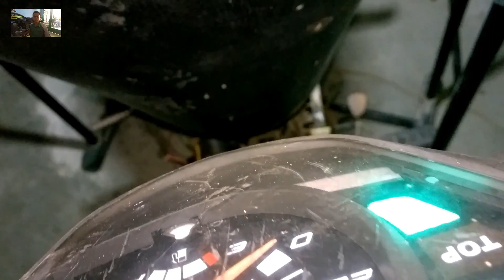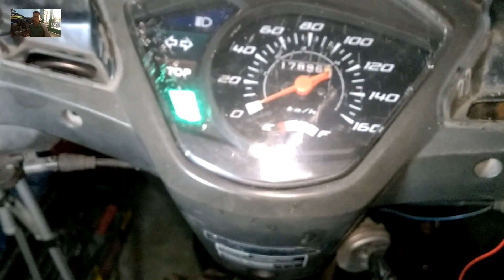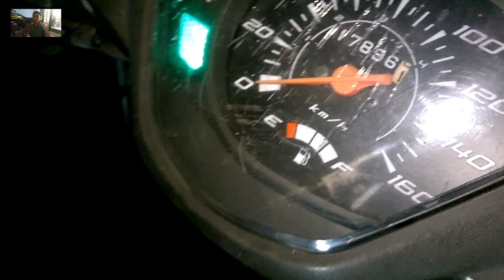Merubah Rangkaian Kelistrikan Standar Menjadi Minimalis